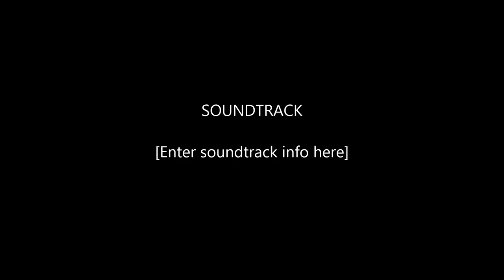Pac Band Pride & Joy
Pac Bands version of the Classic Blues number Pride and Joy recorded live at Jeremy's at the Boathouse Brighouse